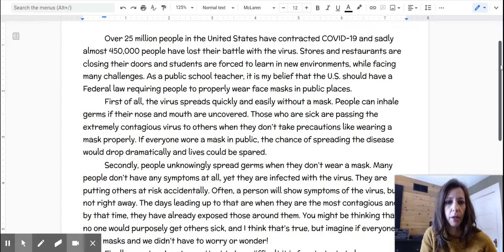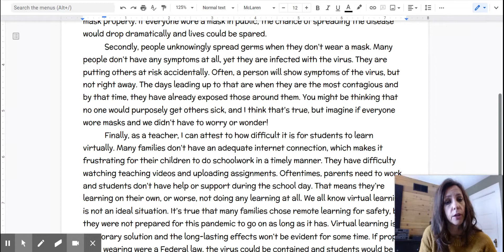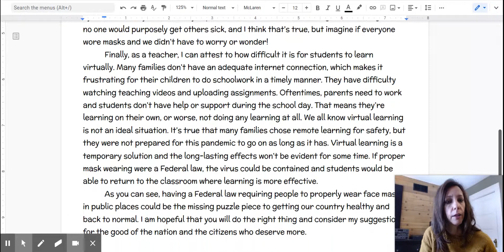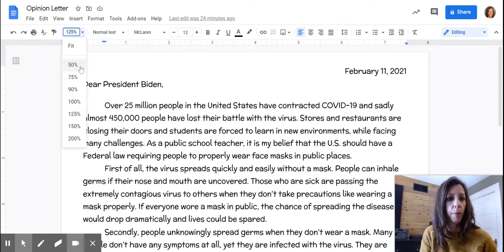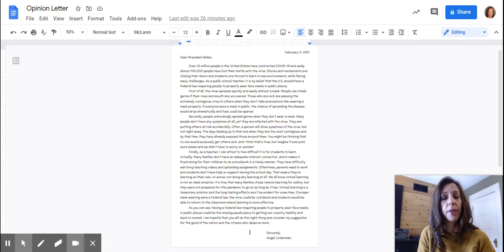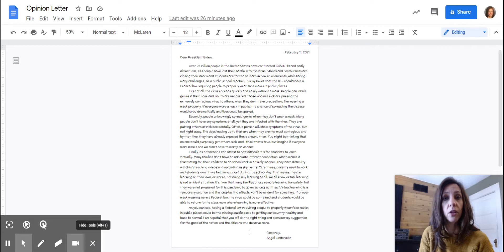Writing - Opinion Letter Published Example